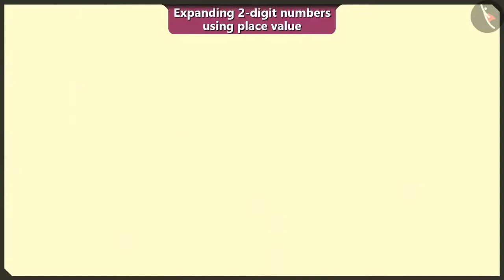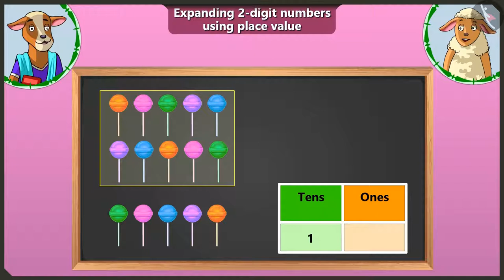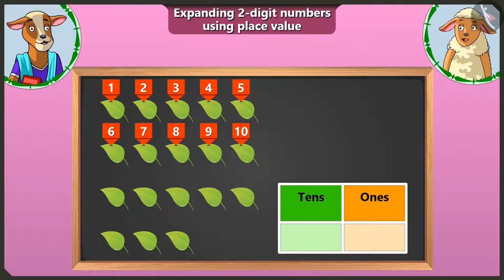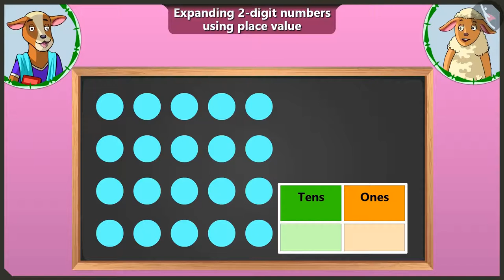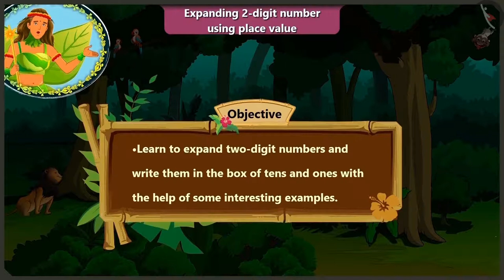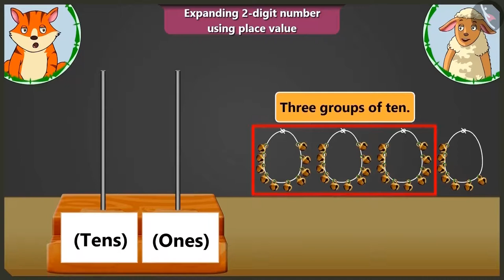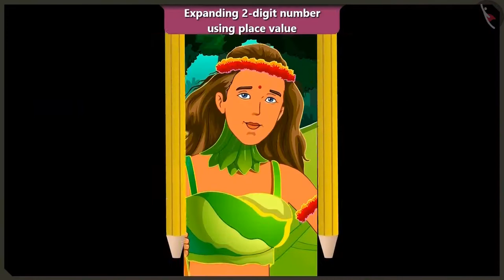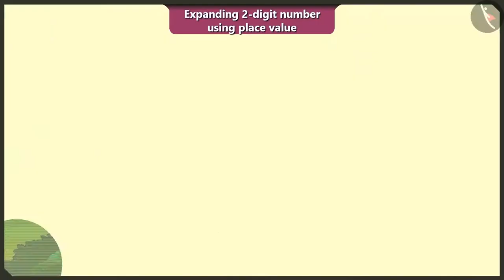Class 2 Maths Chapter 8 'Tens and Ones' (full chapter) cbse ncert english medium